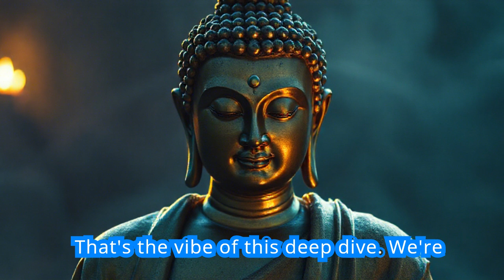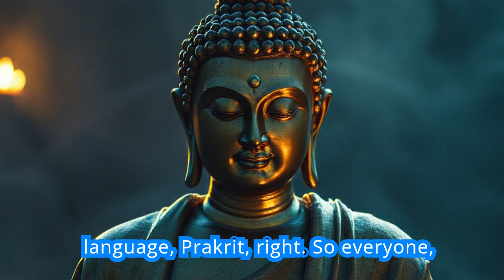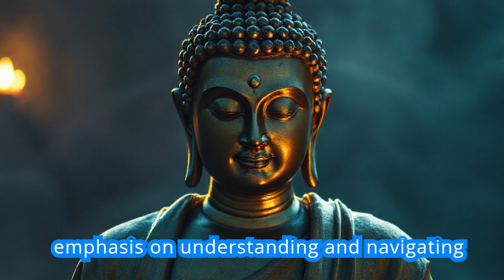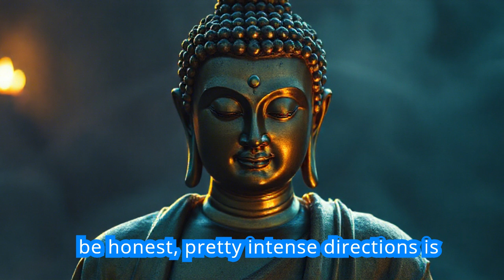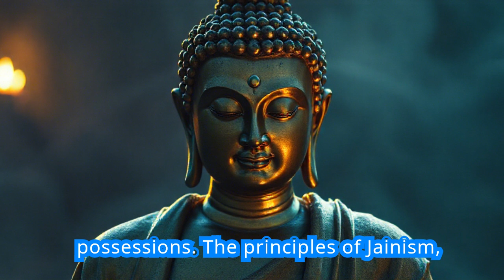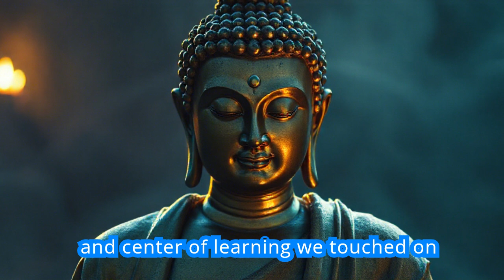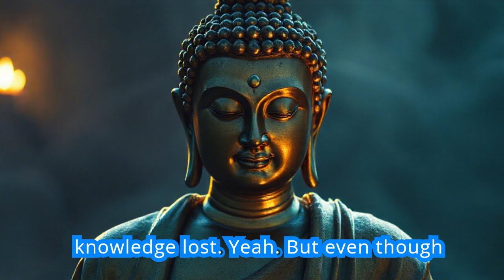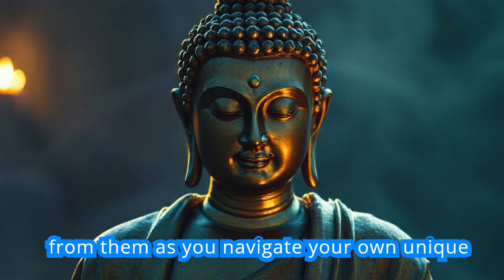EP 6 : NEW QUESTIONS AND IDEAS /CBSE Class 6/ Social Science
Social Science: Our Pasts - I | Textbook in History for Class VI

This is a series of podcasts on CBSE class 6 social science textbook each episode is a chapter. This podcast gives a fun way to learn social studies.
I made this use of Google's NOTEBOOK LLM for my daughter and loved it. That's why i have made the podcast.
Welcome to our latest Podcast episode , NEW QUESTIONS AND IDEAS  . In this episode, we dive into the fascinating journey of discovering history and how we can learn about ancient civilizations.

Chapter 6: New Questions and Ideas

In this chapter, we explore the emergence of new philosophical and religious ideas around 2500 years ago. These ideas were brought forward by thinkers like the Buddha, Mahavira, and Upanishadic philosophers, who sought answers to profound questions about life, suffering, and the universe.

Anagha's School Trip: Anagha, a student, embarks on a school trip from Pune to Varanasi. Her mother encourages her teacher to talk about the Buddha and visit Sarnath, a significant place in Buddhism. This introduces the students to the story of Siddhartha Gautama (the Buddha), who became a key figure in this philosophical movement.

The Buddha's Story: Siddhartha Gautama, a prince of the Sakya gana, left his royal comforts to search for knowledge. After years of wandering and meditation, he attained enlightenment under a peepal tree at Bodh Gaya, becoming the Buddha or "the Wise One." His first teachings were in Sarnath, and he spent the rest of his life sharing his ideas.

The Buddha taught that suffering in life is caused by desires and cravings, referred to as tanha (thirst). Even when desires are fulfilled, they lead to more longing, creating a cycle of dissatisfaction. The Buddha emphasized moderation, kindness, and respect for all living beings. He also believed in karma, the idea that our actions have consequences in both this life and the next. Unlike some earlier teachings, the Buddha spoke in Prakrit, the language of ordinary people, making his message accessible to all.

The Upanishads: Around the same time, other thinkers were trying to answer deep questions, such as what happens after death and whether there is something permanent in the universe. They believed in the concept of the atman (individual soul) and brahman (universal soul), suggesting that both were ultimately one.

The Upanishads, later Vedic texts, recorded these philosophical ideas, often through dialogues between teachers and students. Although most Upanishadic thinkers were men, there were notable women like Gargi and Maitreyi who participated in debates.

Jainism: Another key figure during this period was Vardhamana Mahavira, the 24th tirthankara of Jainism. He left home at the age of thirty to seek enlightenment and taught that people must follow the strict rules of ahimsa (non-violence) to understand the truth. His followers, known as Jainas, had to live very simple lives, with many giving up all possessions.

The Sangha: Both the Buddha and Mahavira believed that only those who left their homes could gain true knowledge. The sangha, an association of such individuals, was formed for people who renounced worldly life. They led simple lives, meditated, and begged for food. The Vinaya Pitaka, a Buddhist text, records rules for the sangha, and tells us that people from various social backgrounds, including slaves and laborers, could join.

Viharas: Initially, monks and nuns traveled from place to place teaching people. They stayed in temporary shelters during the rainy season, and over time, permanent monasteries called viharas were built.

Ashramas: The idea of ashramas represented different stages of life. People were expected to spend their early years studying, then live as householders, followed by a period of retreat into the forest for meditation, and finally, they would renounce everything to become ascetics.

Spread of Buddhism: Buddhism spread widely across India and beyond. Mahayana Buddhism developed, introducing Bodhisattvas—enlightened beings who chose to help others rather than retreat into isolation. Buddhism reached Central Asia, China, and Southeast Asia, where it took different forms.

Pilgrims: Chinese pilgrims, like Fa Xian, Xuan Zang, and I-Qing, visited India to learn about Buddhism and study in famous monasteries like Nalanda. Xuan Zang, in particular, studied there and noted the high standards of scholarship.